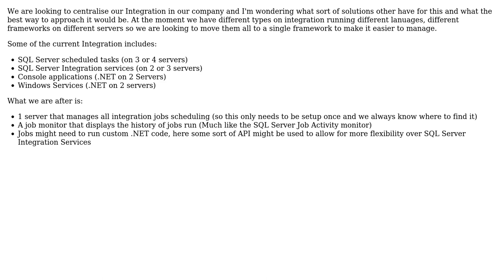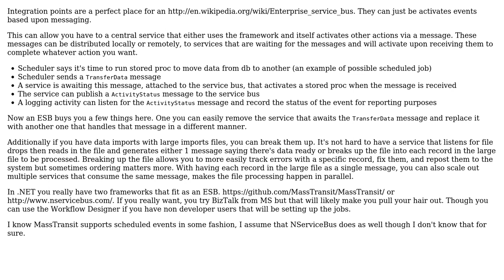Software Engineering: Centralised Integration framework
With thanks & praise to God, and with thanks to the many people who have made this project possible! You are responsible for your own actions.